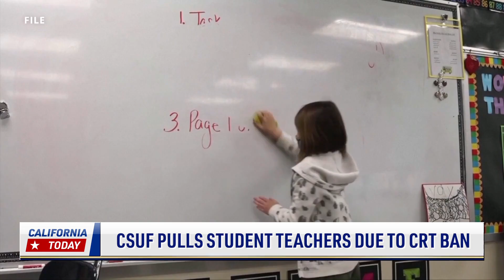CSUF Pulls Student Teachers Due to CRT Ban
A state university is no longer sending student-teachers to a certain school district. That’s after the district banned critical race theory and its tenets.